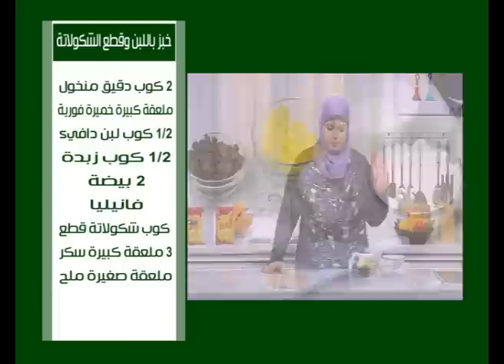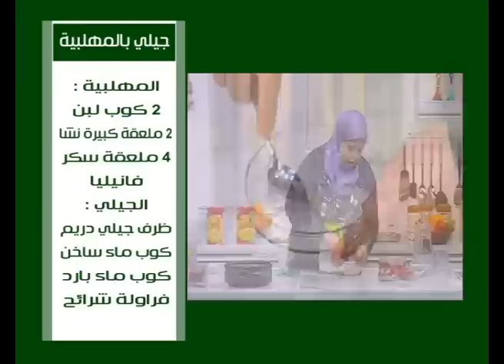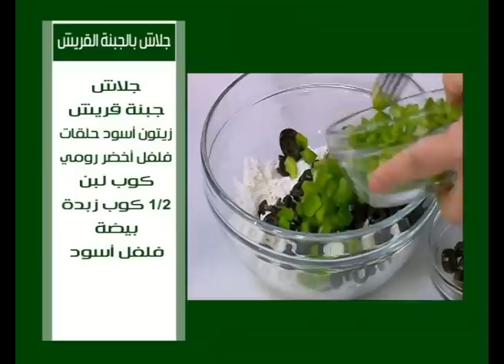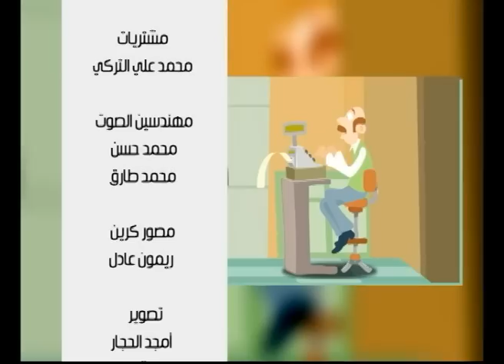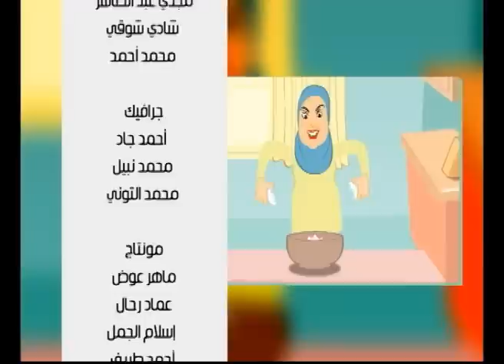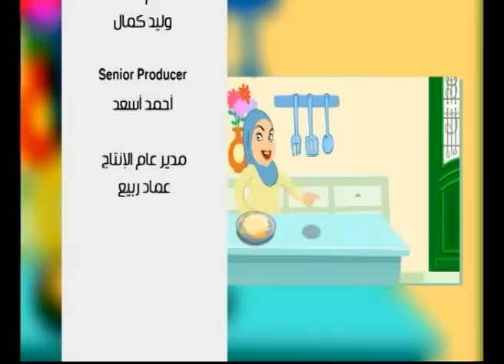لحمة بالفريك - خبز باللبن وقطع الشيكولاتة |على قد الأيد حلقة كاملة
طريقة عمل لحمة بالفريك - خبز باللبن وقطع الشيكولاتة - جيلى بالمهلبية - جلاش بالجبنة القريش مع نجلاء الشرشابي في علي قد الأيد
الوصفات كاملة